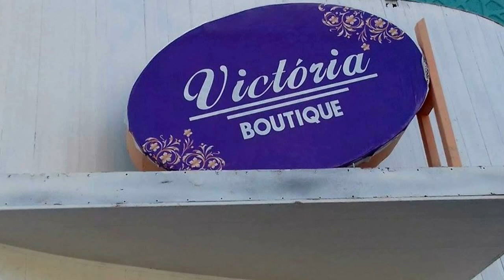Conceição vive uma das piores crises hídricas da sua história em 2016